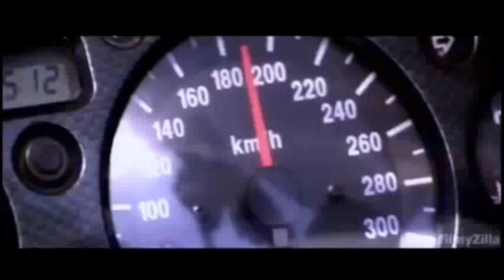SUPER BIKES DEALER IN GUWAHATI || BMW || HAYABUSA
Borbari Chariali, VIP Road. Guwahati